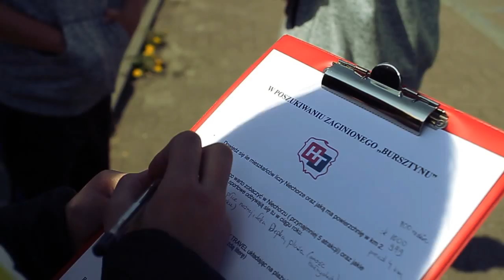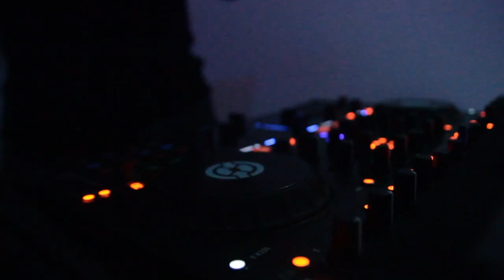Happy Travel Zielona Szkoła 6-8.05.2015/ Happy Travel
Zielona Szkoła realizowana w Niechorzu, jak zawsze wspaniała energia oraz dzieci. Po raz kolejny pogoda nam dopasowała, ale z doświadczenia wiemy, że tak radosnym grupą zawsze pogoda sprzyja.
Firma Happy Travel zorganizowała oraz zrealizowała Zieloną Szkołę w Niechorzu.